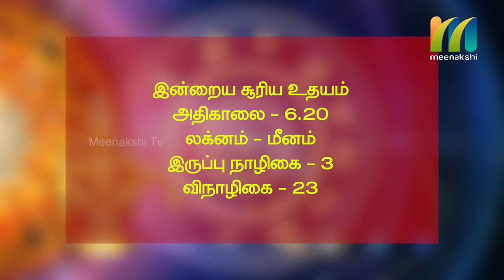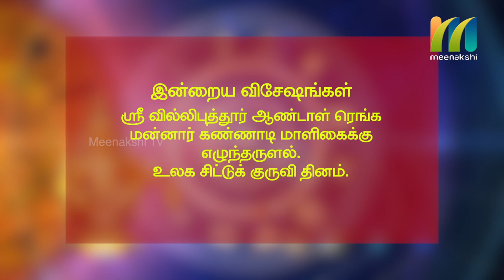20-03-2020 | Indru Nala Naal | Daily Rasi palan | Meenakshi Tv